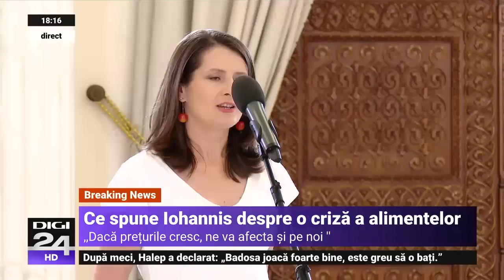Klaus Iohannis nu exclude posibilitatea de a ajunge șef la NATO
Președintele Klaus Iohannis nu exclude posibilitatea de a fi succesorul lui Jens Stoltenberg la șefia NATO. Mandatul actualului secretar general NATO va expira pe 30 septembrie 2023.

➥ Klaus Iohannis: Nu putem să funcționăm în secolul XXI cu legi ale Securității Naționale făcute în ’91, ’92